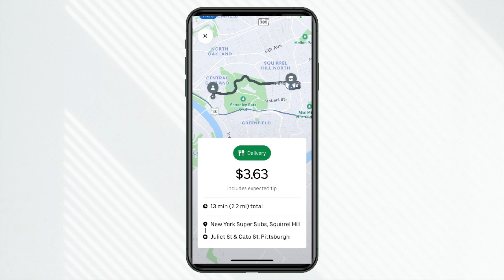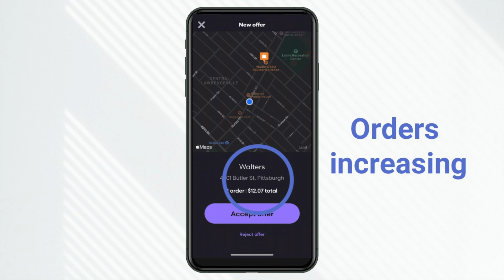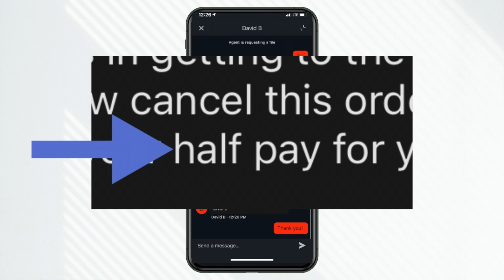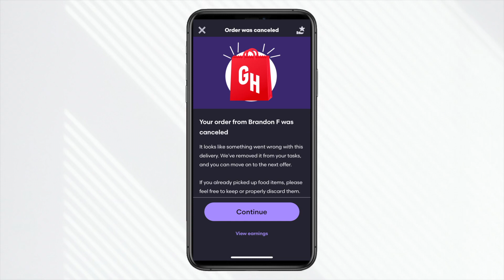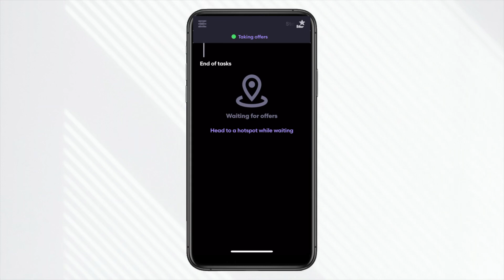BEST Food Delivery Apps To Work For (2021)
After driving food delivery all weekend I multi-app and compare DoorDash, Uber Eats and Grubhub and ultimately decide which may be best for you.

🖥Video Timecodes🖥
0:00 - Intro
0:20 - Extremely Low Paying Order Requests (Avoid These)
1:10 - The Best Times To Avoid $3 Orders (Example)
1:50 - Problem Delivering For DoorDash
2:32 - Day 3 Driving Food Delivery
2:57 - What To Do If A Restaurant Is Closed (Grubhub Example)
3:35 - Accepting & Declining Offers
4:12 - Best Earnings Opportunities Are On Grubhub?
5:09 - The Best Food Delivery App (Choosing One)
5:46 - Don't Make This Driver Mistake

►Save On Uber Eats Orders: Use Code “eats-mikes1003”

►Try Amazon Prime For Free

►Gear Of The Day

QUESTION -  Do you agree? What is the best food delivery side hustle in your market?